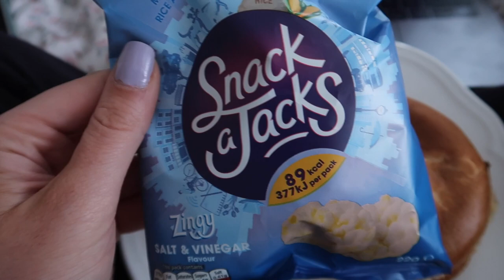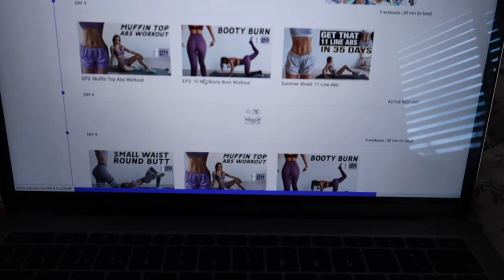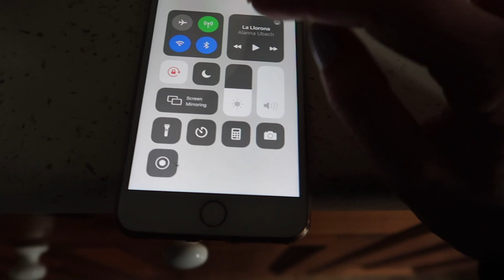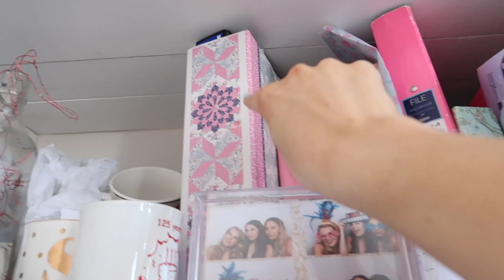VLOGANTINE!! Baking school dinner cake, sorting through mums vintage clothing & haircare!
Hiya lovelies, vlogged my week for you & show you what I get up to! There's lots of yummy baking including the school dinner cake and also showed you my haircare.. not that I do a lot! Hope you enjoy x

Thanks for all the love! xxx